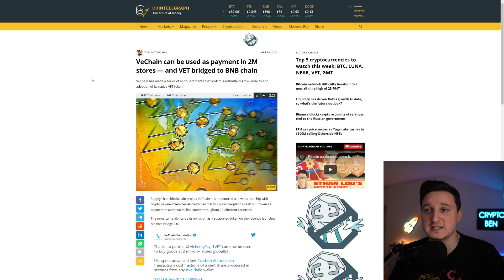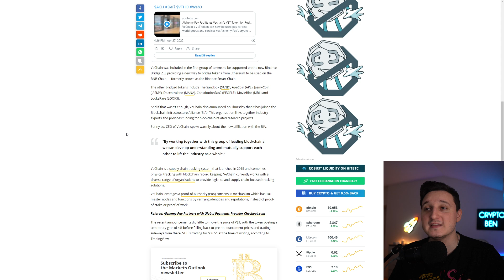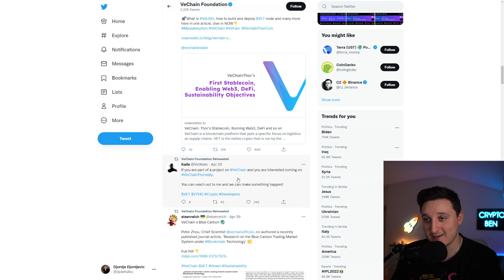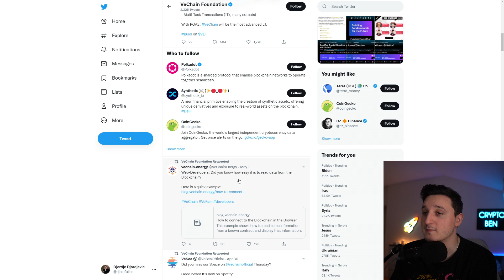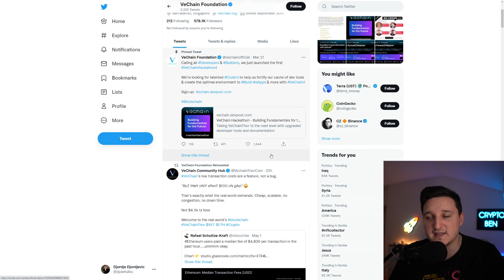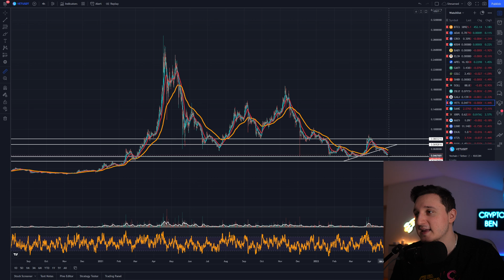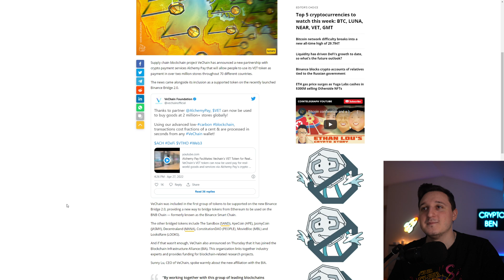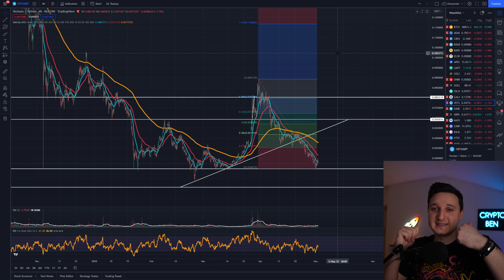Vechain Vet Massive Update ! Will Vechain Pump !? Vechain Price Prediction 2022